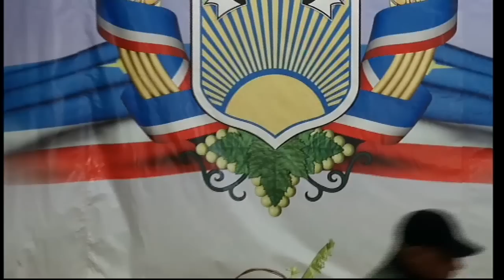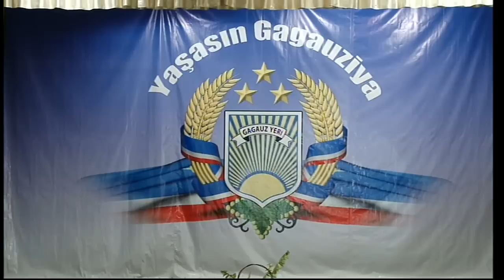Празднование 21 й годовщины образования Гагаузии!!